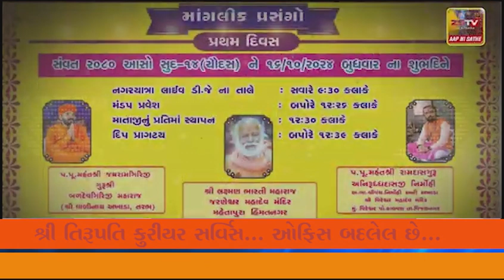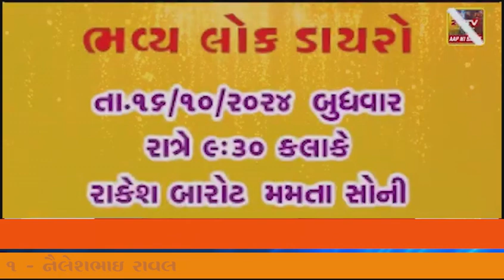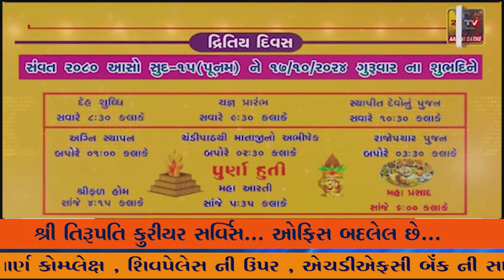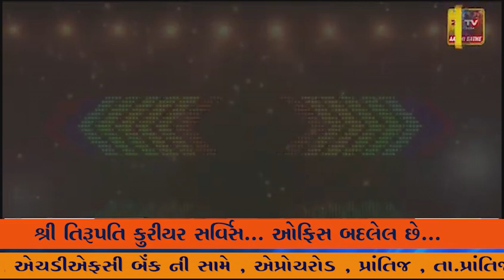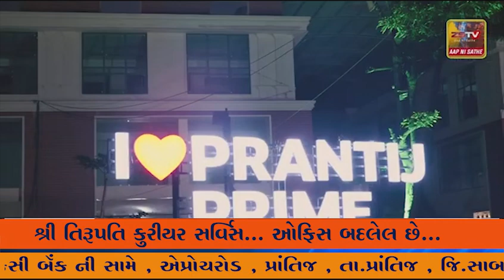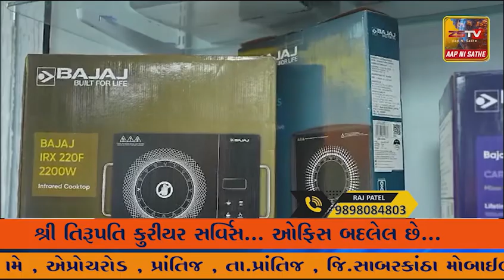જામનગર લીમડાલાઈન શ્રી ભારતમાતા આદર્શ ગરબી મંડળથી પ્રાચીન વેશભૂષા રાસ..ભારતમાતા ...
જામનગર લીમડાલાઈન શ્રી ભારતમાતા આદર્શ ગરબી મંડળથી પ્રાચીન વેશભૂષા રાસ..ભારતમાતા આદર્શ ગરબી મંડળ”ને યથાર્થ ઠરાવી અનેકતામાં એકતાનો ભાવ પ્રદર્શિત કરી રહ્યા છે.